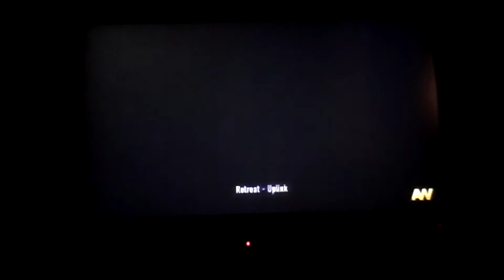advanced warfare gameplay ( part 1 )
I edited this video with editor